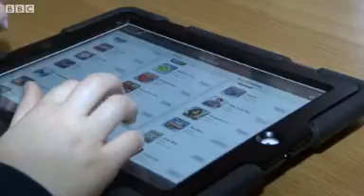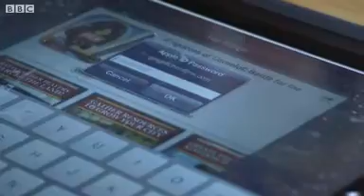Bristol boy, five, in 'accidental' iTunes spending spree